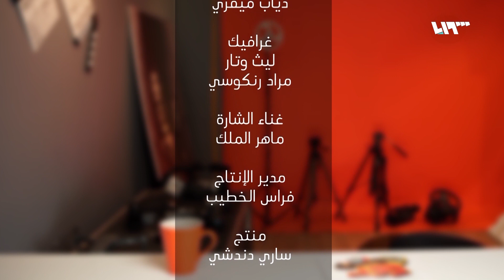مشاهير هوليود يتابعون الفضائية السورية | حمصوود شو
مشاهير هوليود يتابعون الفضائية السورية